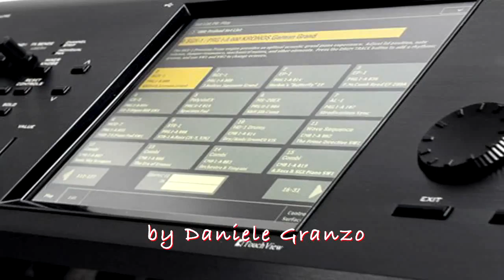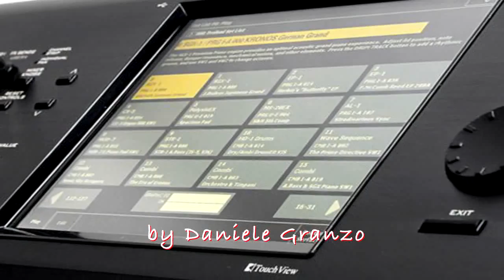MONTAGE VS KRONOS